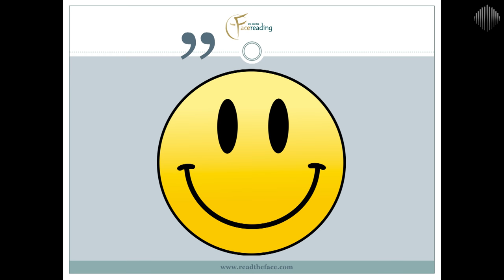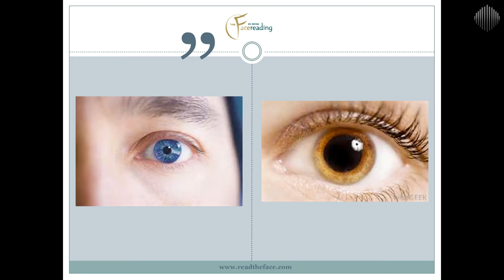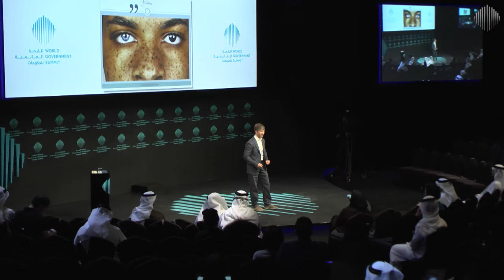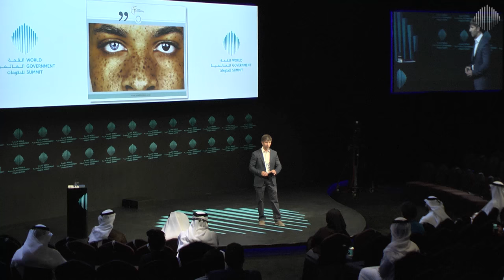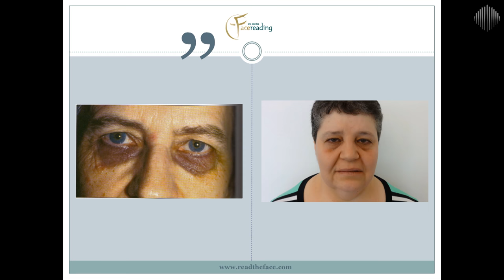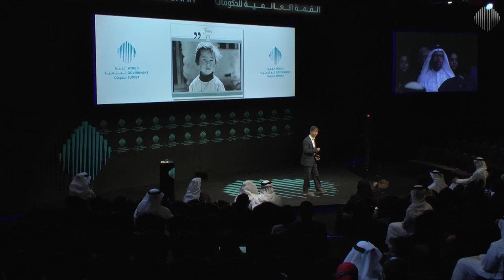WGS17 Sessions: Wake Up Call, The Universal Language We Speak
Eric Standop, Face Reader, takes us on a journey of discovering communication capabilities by reading the language of the face.